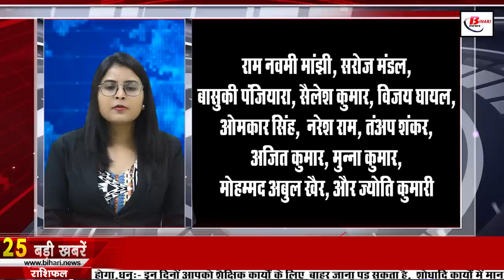Get Live Bihar news of 6th August 2022.Nitish Kumar,Corona cases bihar,Bihar Police,Panchayat bihar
Get Latest Bihar news of 6th August 2022 of all districts in Hindi. Nitish Kumar,Corona cases in bihar,Bihar Police,Bihar Police,Panchayat bihar

1. These important agendas were stamped in the cabinet meeting
The cabinet meeting was held late in the evening under the chairmanship of Chief Minister NitishKumar. In this meeting, the Chief Minister stamped a total of 23 agendas. In which many important agendas are included. In this meeting, the Chief Minister has taken a big decision in view of the increasing cyber crime in Bihar, under which offices will be opened at 11 places for the registration of its complaints, while in the Economic Offenses Unit, a total of 405 posts of police officers and personnel will also be created. Approval has been given. Along with this, amendment in Bihar Land Estate Rules 2017, extension of 62 posts created temporarily for 5 years for the formation of Digitization Cell of Patna High Court and for the next 5 years to jail prisoners on the 75th anniversary of Independence Day. 23 agendas have been stamped, including the approval of detainment by giving the benefit of special remission.

2. In Bihari identity today we will talk about Kabir Kaushik

3. Bihar government will manage the silt brought by rivers

4. Training is being given in the health department regarding monkeypox

5. Indian Navy Recruitment for Various Posts

6. These new orders associated with the startup policy

7. How will Bihar study after all? 97% candidates failed in the headmaster's examination

8. Hearing on the appointment of Lokayukta will be held in the court on this day

9. You will get to see a lot in Kakolat Water Falls

10. BiharPolice related to cyber thugs got big success

11. This much crore rupees approved for monthly allowance of Panchayatofbihar representatives

12. SP made a big disclosure of the criminal involved in instigating the riot in the Agneepath protest

13. The picture of Rani Chatterjee's workout is getting a lot of love

14. Monsoon shift from Bihar, temperature will increase

15. Malahi Pakhi PatnaMetroStation of Rajendra Nagar will be 11 meters above the ground

16. Election for the post of Vice President will be held today

17. Increase in Diesel Grant in Bihar

18. Cameras will be installed in every 15 km range on the NH passing through Bihar

19. Today's date is recorded in the history of India due to many reasons

20. Shahnawaz Hussain's counterattack on Tejashwi Yadav, who called the tricolor campaign a gimmick at every house

21. This facility will end at the railway station

22. You can book a cab with whatsapp without installing uber app

23. Rohit-Army will come with the intention of winning the series against West Indies

24. CM announces compensation to the kin of the laborer who lost his life in Kashmir attack